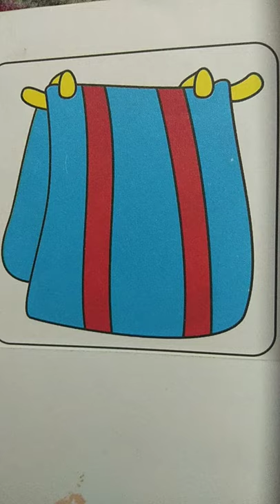Towel drawing and colors painting